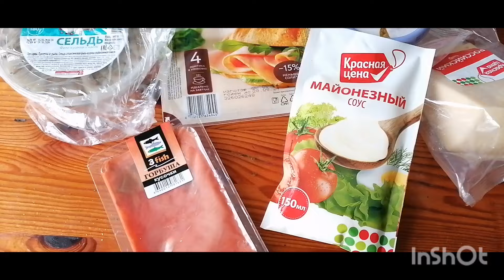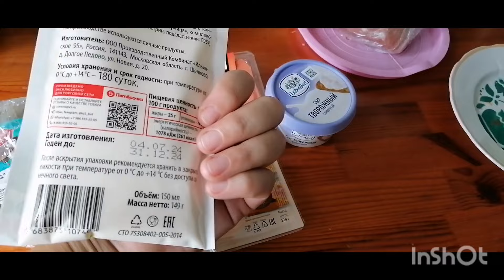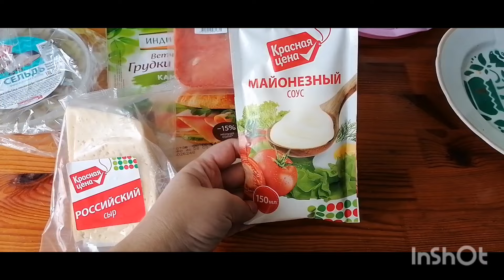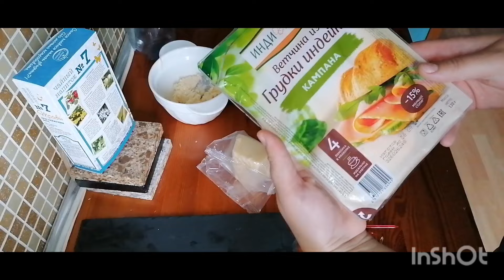Мой День рождения 🎉 Меню на праздничный стол / Три простые закуски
Поддержите подпиской мои группы в телеграм-